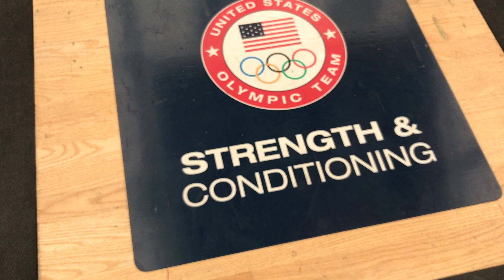SOF Prep Strength and Conditioning Coach Derek Price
Coach Price of SOF Prep Academy goes over the basics of Strength and Conditioning  at the SOF Prep Academy. SOF Prep Academy is a training camp for aspiring special operations candidates.